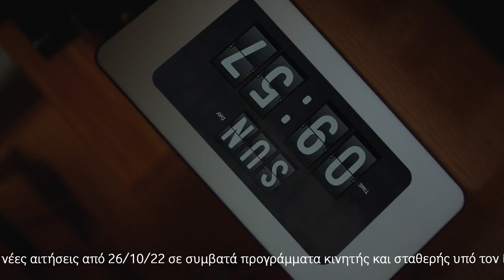Vodafone One Unlimited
Original Music by Rabbeats

Advertising Agency: Wunderman Thompson
Production Company: Magikon Ltd
Executive Producer: Manolis Sakkadakis
Producer: Takis Dimopoulos
Director: Kostas Maroudis
Ass. Producer: Ioanna Sinclair
DoP: Giannis Georgiou
Art Director: Vaggelis Kyrozis
Casting Director : Ready2Cast
Styling: Konstantina Andreou
Assistant Director: Maria Psilaki
Image Processing: Evi Solomonidou
Editing: Ioannis Chalkiadakis
Sound Design: Musou Music Group
VO: Nikos Poriotis